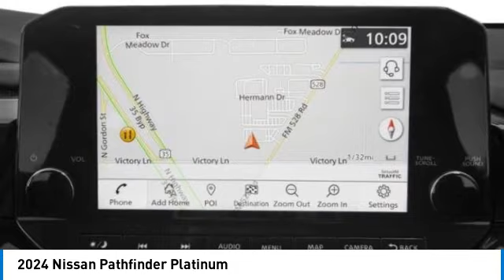2024 Nissan Pathfinder Inver Grove Heights,St Paul,Minneapolis 53348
2024 Nissan Pathfinder Platinum

You'll love this 2024 Nissan Pathfinder. This is a sport utility you'll want to take home. Call and get in touch with Luther Nissan Kia of Inver Grove directly, and be the first to open the sport utility door today!